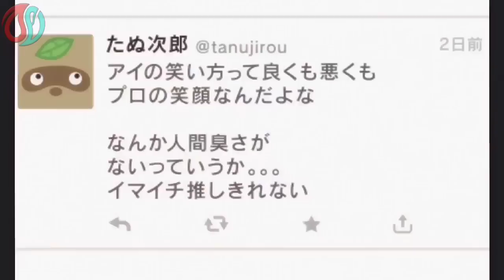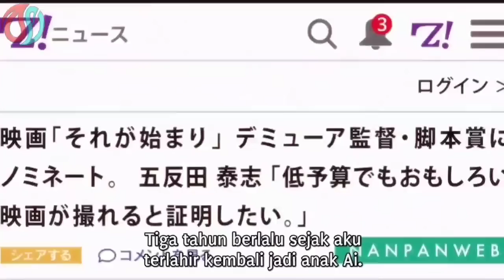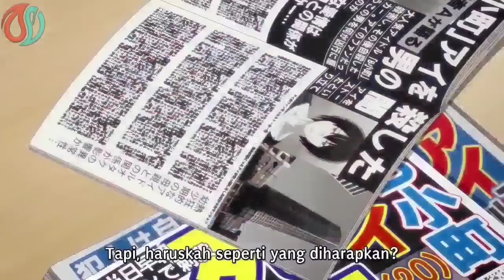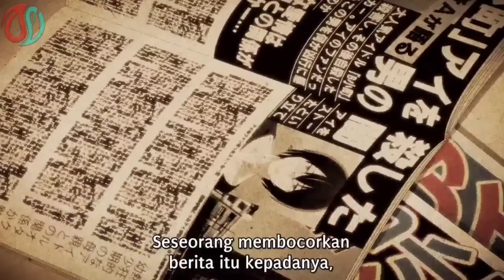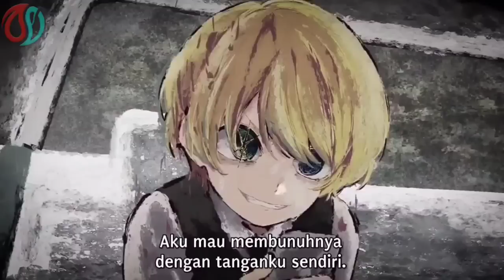BEREINKARNASI JADI ANAK IDOL YANG MEREKA SUKA DAN MISI BALAS DENDAM - alur cerita anime Oshi no Ko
alur cerita anime Oshi no Ko

Arigatou minna-san
Terus dukung mimin HQ ya biar semakin semangat ngonten dan rajin upload konten alur cerita anime

However if any owners of the content clips would like us to remove the video, we have no problem with that and will do so as fast as possible.

Regards, mimin HQ